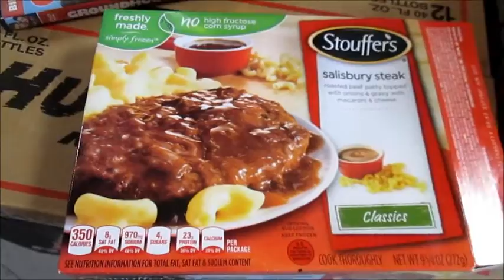ENJOY A 40oz - Salisbury Steak TV Dinner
Salisbury Steak TV Dinner